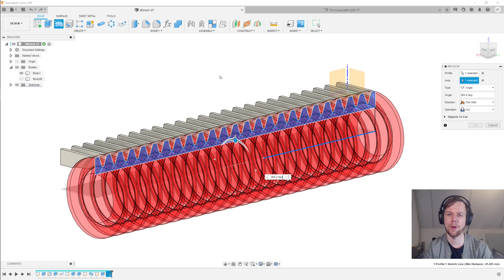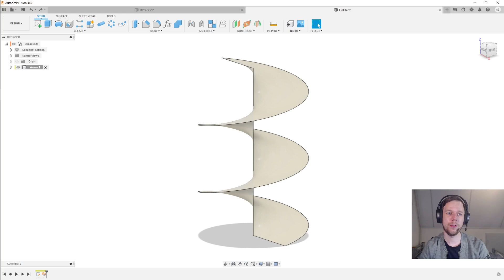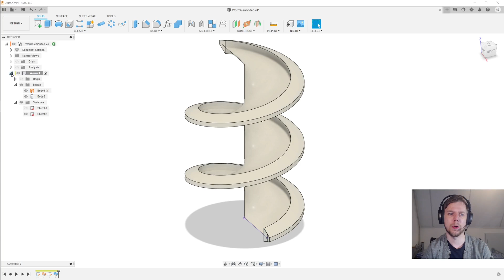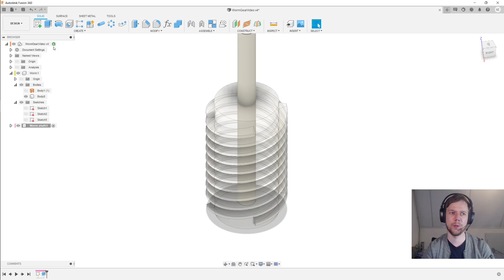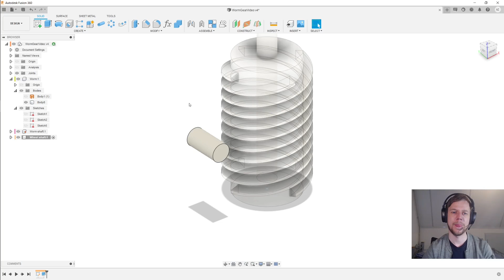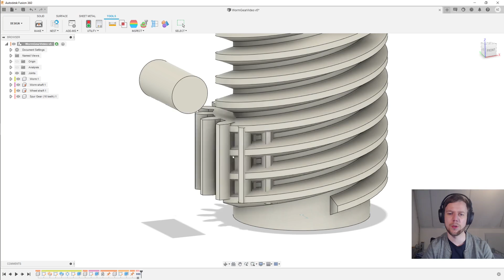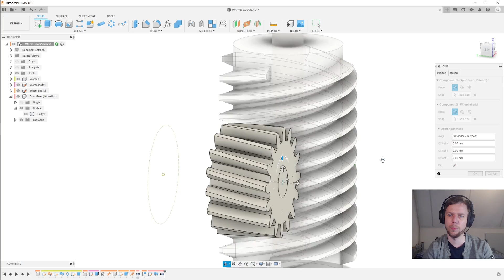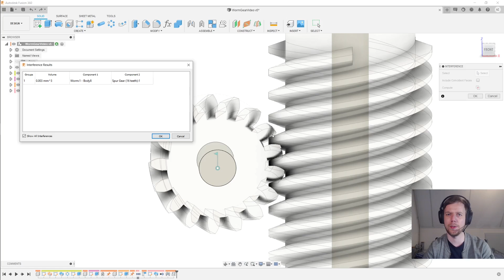How to model Worm Gears (Gears pt 7/?)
In this episode we're taking a look at how to model worm gears in Fusion360 for 3D printing. You can use these to transfer power between non-intersecting shafts, and with high gear ratios in a compact package. Primary downside is the low efficiency, and the resulting wear and heat buildup.

In this presentation I show worm gears as a rack twisted into a helix, but you can also regard worm gears as simply a very extreme case of crossed helical gears. In such a view you must ensure that the normal modules and pressure angles of the gears match. Steel Stone showed how to do this fully parametrically here:

Timestamps:
0:00 Introduction to Worm Gears
0:40 Setting up parameters
1:05 Modelling the helix
2:38 Sketching the tooth profile
3:55 Tooth sweep and finishing worm
5:45 Showing off parametric model
6:21 Setting up helper components
8:35 Modelling the worm wheel
9:52 Computing helix & sweep angle
11:26 Finishing wheel; joints+motion link
13:02 Meshing inspection
14:07 3D printing pointers
14:54 Worm gears are inefficient
15:41 Self-locking worm gears
16:42 Wear in worm gears
17:35 Screw gear approach